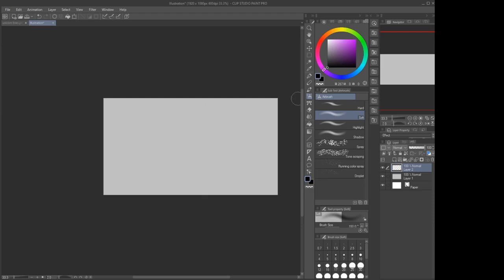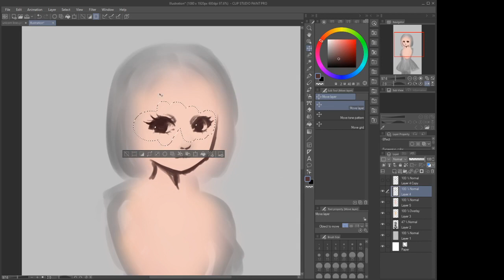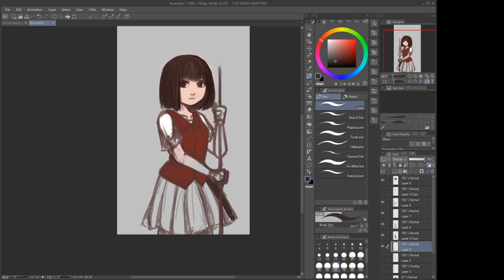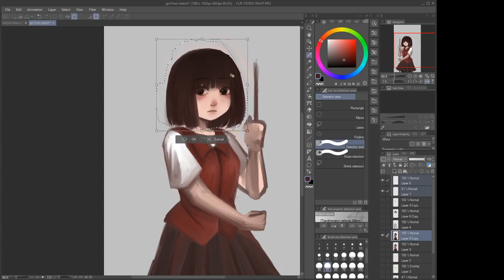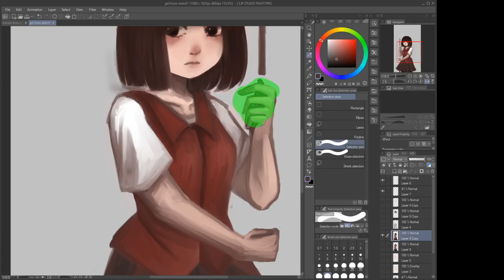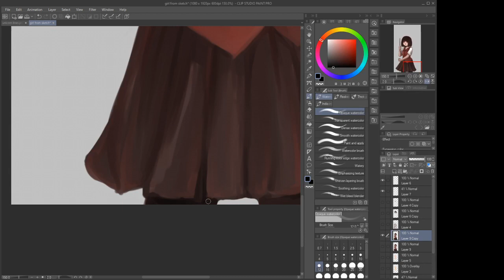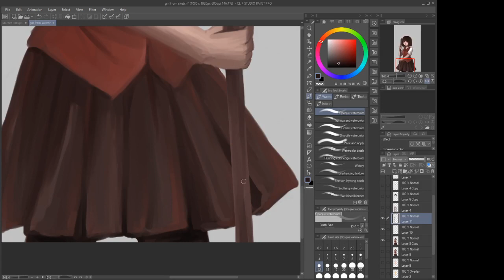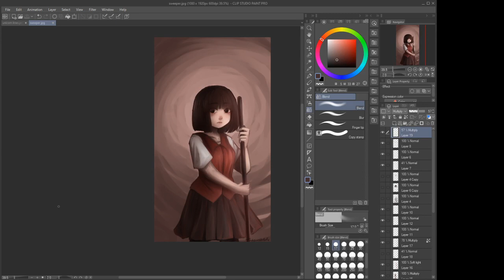girl with a broom